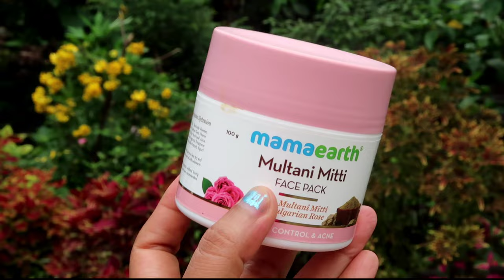ചുന്ദരി ആവാൻ കുറച്ചൂടെ സാധങ്ങൾ വാങ്ങി 😄.. ചെരുപ്പ്, പെർഫ്യൂം, കാജൽ അങ്ങനെ അങ്ങനെ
Buying Links :

1.  INOVERA (LABEL) Cosmetic Makeup Storage Holder Organizer Adjustable 360 Rotation Box, 23L x 23B x 30H cm. (Transparent) (Plastic;Rubber)

3.  MYRA Women's Green Embellished T-strap Sling-back Flat Sandals - 8 UK

4.  Maybelline New York Kajal - Twin Pack, 0,35g + 0.35g, Intense Colour, Waterproof, Long lasting 24Hrs Stay, Colossal Kajal

5.  Engage W2 Perfume Spray For Women, Floral and Fruity, Skin Friendly, 120ml

6.  Mamaearth Multani Mitti Face Pack with Multani Mitti and Bulgarian Rose for Oil Control & Acne - 100 g| Suits All Skin Types | Hydrating & Glowing | Paraben-Free | No Silicones | No Sulphates

7.  Mamaearth Multani Mitti Face Wash with Multani Mitti & Bulgarian Rose For Oil Control & Acne - 100 ml | Suits All Skin Types | Hydrating & Gentle | Paraben-Free | No Silicones | Sulphate-Free

8.  NIVEA Natural Glow Smooth Skin Deodorant Roll On for Women, 50ml (originally Whitening Smooth Skin)

9.  Sebamed Lip Defense, 4.8g For Dry & Chapped Lips With SPF 30 With Jojoba Oil & Vitamin E

10.  The Derma Co 2% Niacinamide Pore Minimizing Primer For Pore Minimizing & Mattifying Skin - 30g

11.  Mamaearth Glow Serum Foundation with Vitamin C & Turmeric for 12-Hour Long Stay - 09 Warm Glow - 30 ml

12.  L'Oréal Paris Mascara, Fanned Out Lash Effect, Washable, Clump-free and Smudge-free, Volume Million Lashes, Extra Black, 10.7ml

Hi friends,